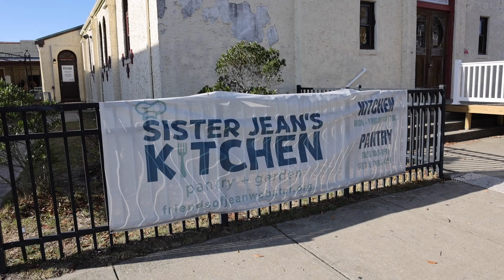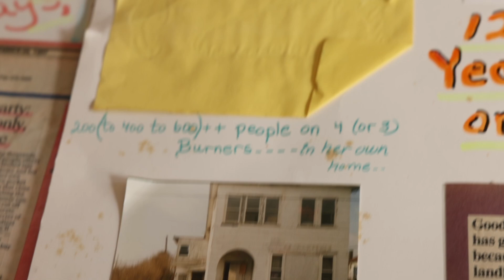Sister Jean's Kitchen is back for Thanksgiving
Sister Jean's Kitchen, off Pennsylvania Avenue, in Atlantic City, which will serve its first Thanksgiving meals on Thursday since restarting its hot meals program., Monday, November 25, 2024.